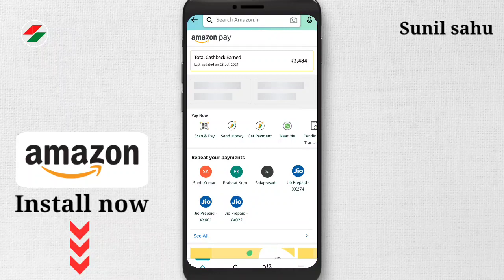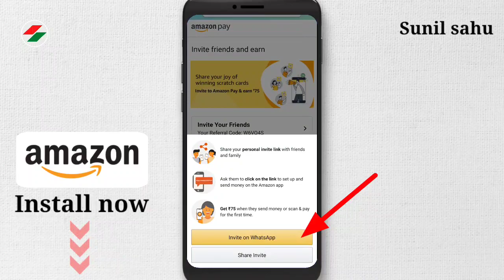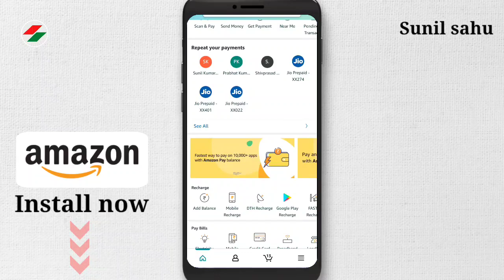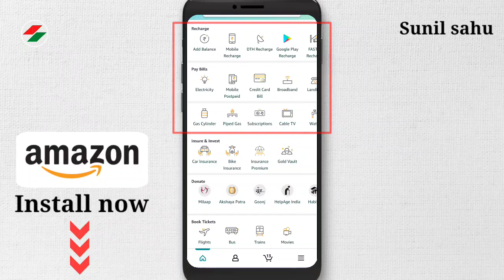refer and earn money from Amazon | amazon se refer karke paise kaise kamaye 2021 / amazon offer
Hey, I just won some amazing scratch cards on Amazon Pay! You can too. Try your luck now.

how to refer and earn money from Amazon | amazon se refer karke paise kaise kamaye 2021 / amazon offer in 2021 full explain in detail by sunil sahu.